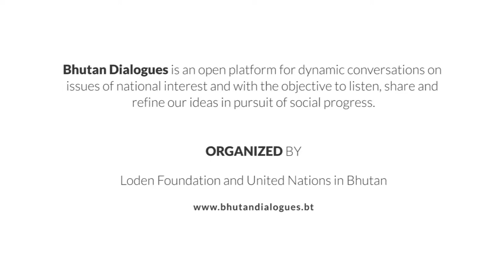Bhutan Dialogues 4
The fourth session of the Bhutan Dialogues was with Aum Chime P. Wangdi, the Secretary General of Tarayana Foundation as the guest speaker, to discuss on “Developing villages; Migrating to Towns.”